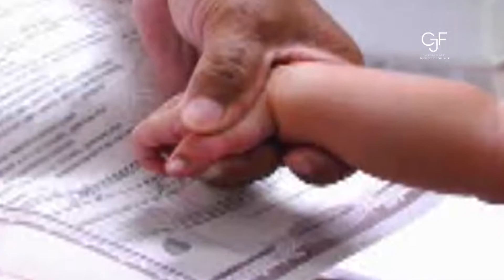Infancia en prisión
Organizaciones civiles estiman que en México más de 800 menores viven en prisión con sus madres. Una experta en impartición de justicia nos explica cómo impacta esto en el ejercicio de los derechos de los menores.